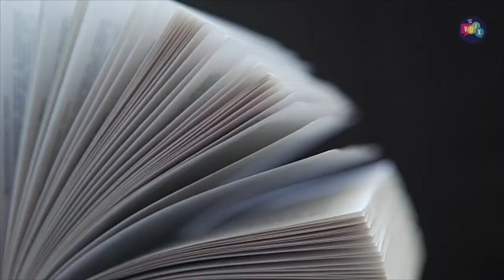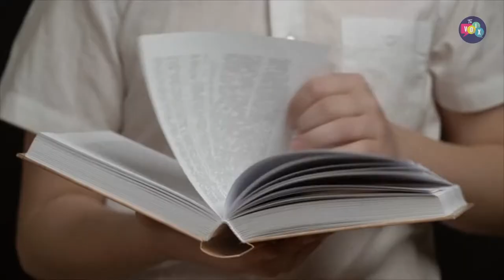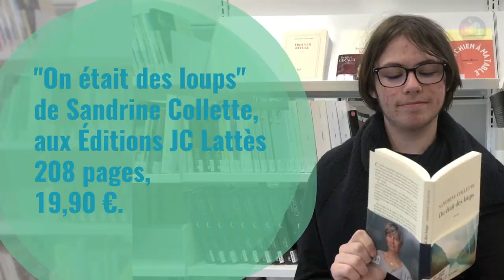Téophane, jury du Prix Femina des lycéens, a aimé « On était des loups »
[T'AS LU ? 📚] Téophane, 16 ans, est en terminale au lycée Mousseron à Denain. Avec sa classe, il fait partie du jury du Prix Femina des lycéens. 😀

Parmi les dix ouvrages sélectionnés qu'ils doivent lire 📖, Téophane a particulièrement aimé « On était des loups », de Sandrine Collette.

Il te livre sa chronique en vidéo. 👍

« Spectaculaire », « inattendu », « incroyable »… Téophane, 16 ans, ne manque pas d’adjectifs pour partager son enthousiasme après sa lecture du roman On était des loups, de Sandrine Collette.

Il s’agit d’un des dix ouvrages sélectionnés pour Prix Femina des lycéens, dont Téophane est membre du jury. Avec ses camarades de terminale spécialité humanités, littérature, philosophie du lycée Mousseron de Denain, ils ont jusqu’au 2 décembre pour lire ces livres et arrêté leur trio de tête. Sans nul doute, Téophane plaidera pour « On était des loups ».

« Ça raconte l’histoire d’un homme appelé Liam, qui habite en montagne aux États-Unis et rencontre une femme appelée Ana, avec qui il aura un enfant. À contrecœur, pour lui », plante Téophane. Après cinq ans de vie commune, « Liam part en montage chasser les loups. Et quand il revient, il retrouve sa femme morte, et devra élever seul son enfant », raconte encore le lycéen.

Ce qui a plu à Téophane, c’est « l’évolution de la relation, au fur et à mesure du roman ». Il a aussi apprécié le fait que ce livre de Sandrine Collette permet de « comprendre les relations familiales, même si elles sont compliquées. Et de voir que tout peut évoluer ».

Sans hésiter, Téophane conseillerait la lecture de « On était des loups » à un jeune de son âge, « parce que ce roman est émouvant ». « On a pas mal d’émotions. L’histoire est très, très incroyable ! »